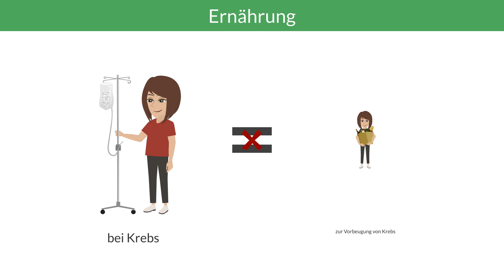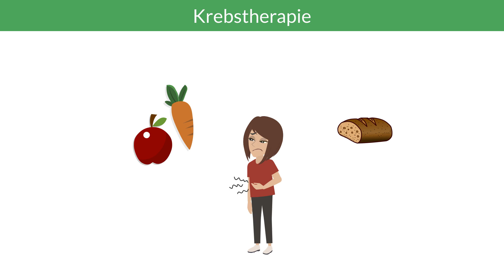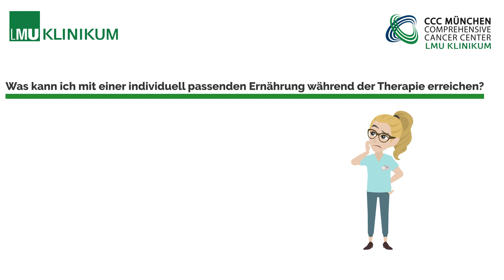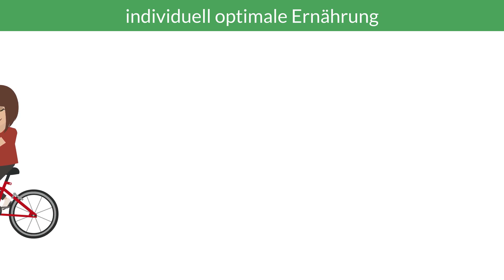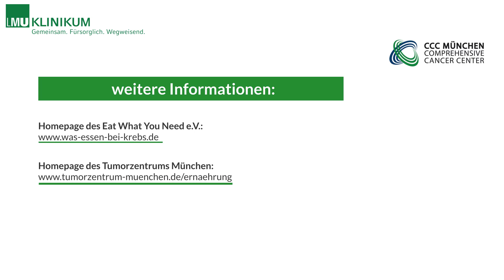Ernährung während der Krebstherapie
Was kann eine individuell passende Ernährung während der Krebsbehandlung bewirken?